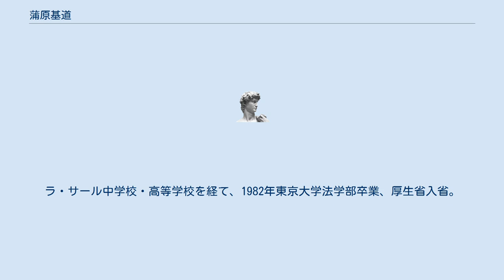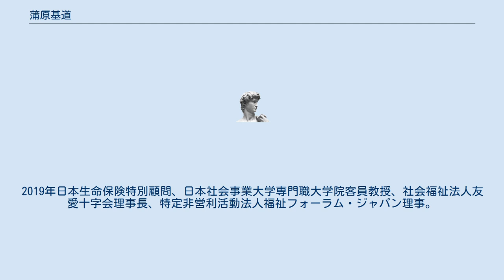蒲原基道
蒲原 基道（かもはら もとみち、1959年11月30日 - ）は、日本の厚生労働官僚。
厚生労働省大臣官房長、厚生労働省老健局長、厚生労働事務次官等を歴任し、退官後社会福祉法人友愛十字会理事長等に就任。
 佐賀県佐賀市出身。
ラ・サール中学校・高等学校を経て、1982年東京大学法学部卒業、厚生省入省。
年金局企画課課長補佐、外務省在中華人民共和国日本国大使館一等書記官、大臣官房人事課課長補佐等を歴任。
1998年厚生大臣秘書官事務取扱。
1999年厚生省大臣官房政策課企画官。
2002年厚生労働省労働基準局勤労者生活部勤労者生活課長。
2005年文部科学省初等中等教育局幼児教育課長。
2006年厚生労働省社会・援護局障害者保健福祉部障害福祉課長。
2009年厚生労働省大臣官房参事官（人事担当）。
2010年厚生労働省大臣官房審議官（年金担当）。
2013年厚生労働省社会・援護局障害保健福祉部長。
2014年厚生労働省大臣官房長。
2016年厚生労働省老健局長。
2017年厚生労働事務次官。
2019年日本生命保険特別顧問、日本社会事業大学専門職大学院客員教授、社会福祉法人友愛十字会理事長、特定非営利活動法人福祉フォーラム・ジャパン理事。